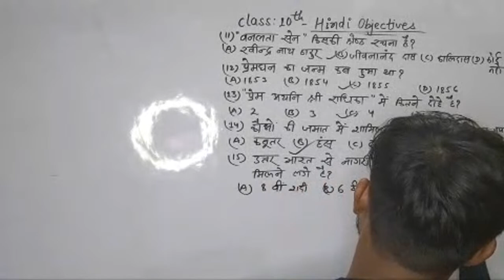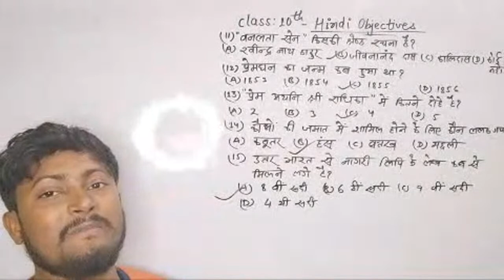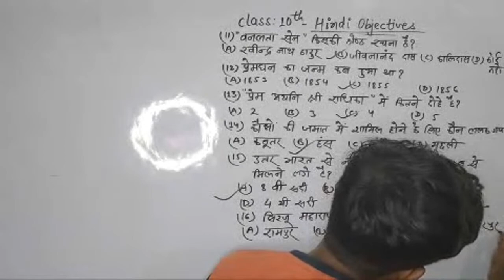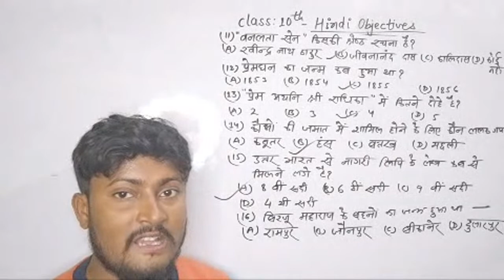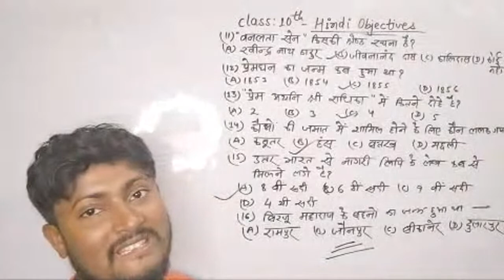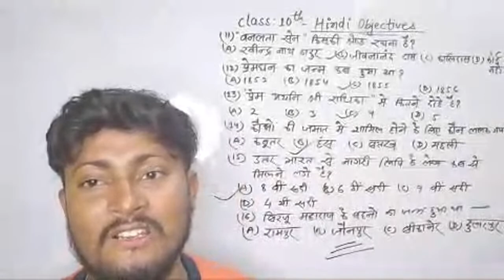Highlight 38:53 - 43:53 from Hindi Class 10